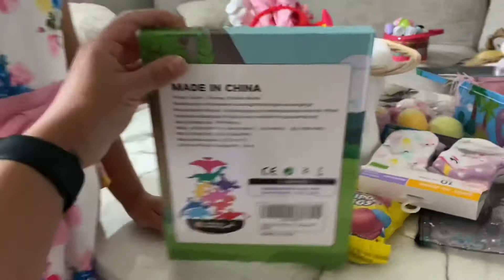Easter Sunday Vlog 2022 🐣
For todays vlog we share how we spent eastersunday this year. I captured Sophia’s reaction to her Easter basket, spent quality time, & enjoyed family visiting us and just chilled and barbecued !

Shop Easter basket items & Sophia's Easter dress:
Dinosaur Bath Bombs
Wooden Stacking Dinosaur Toys
Pink Dinosaur Pajamas
What if Dinosaurs were pink Book
Sophia's Easter Dress
Sophia's Dress Shoes

Filmed on 4/17
561